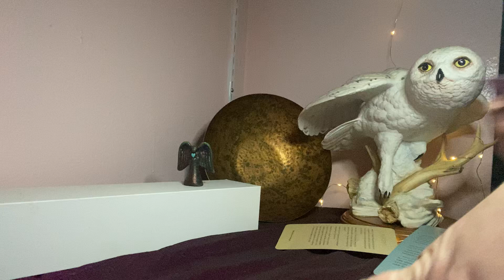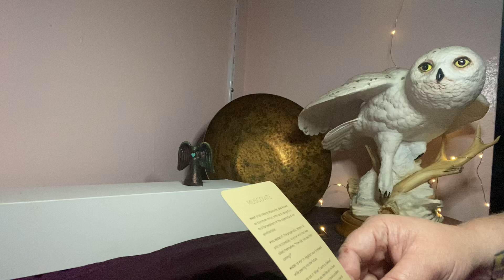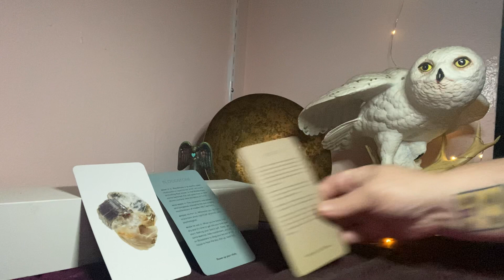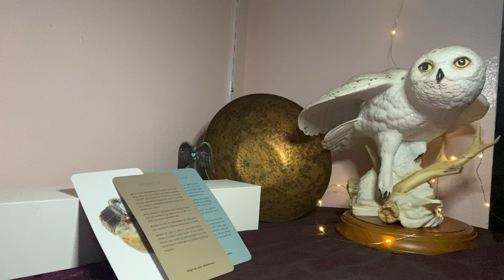🍃 EARTH SIGNS 🍂 End of August 2020 Reading TAURUS VIRGO CAPRICORN